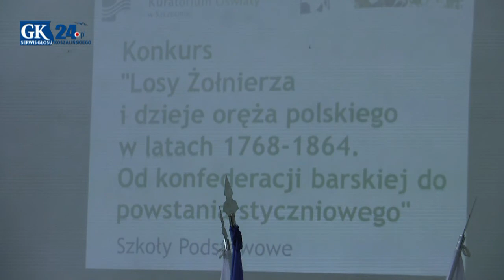Wręczenie nagród laureatom konkursów przedmiotowych w SP nr 18 w Koszalinie